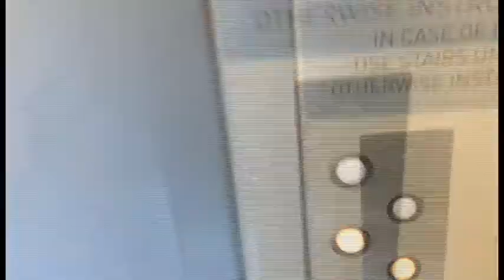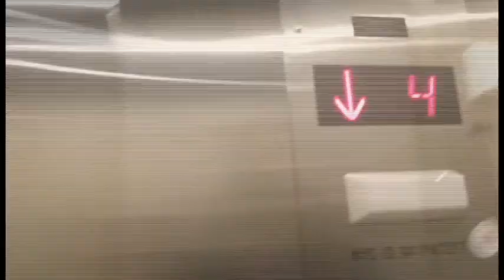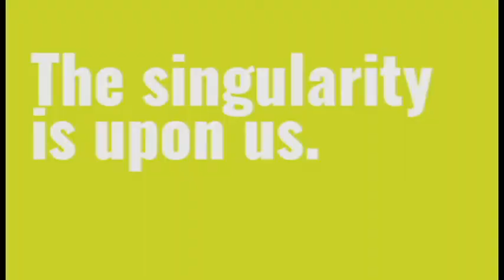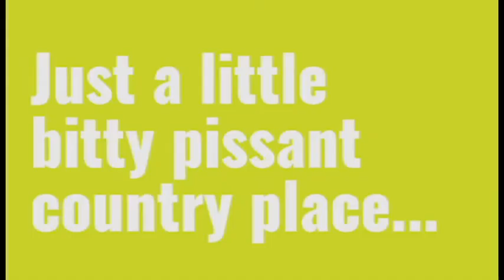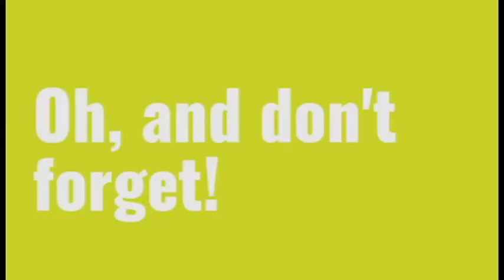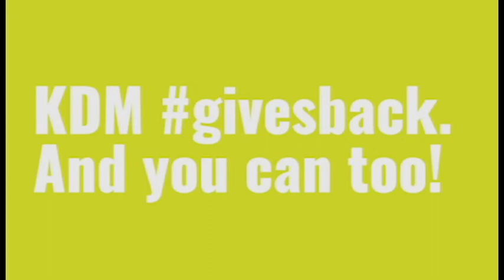Kyle Dean Massey Spills the Beans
It's another very special guest episode, with Kyle Dean Massey from ABC's Nashville, Pippin and Wicked on the Broadway! Kyle talks about his journey from Secret Garden furniture mover in college to starring in a TV show and Jermaine and Kyle play One Word Career Association.

Don't forget! You can join Kyle & Broadway and be a part of the giveback campaign by donating Everyone who donates between now and Friday 2/5 at midnight will be entered to win a FREE Google Chromecast!

Then, tune into our YouTube channel on February 22at 7pm EST for the giveback concert - where Broadway writers, performers and digital creators come together for a livestreamed, interactive concert to raise money for survivors of interpersonal violence.